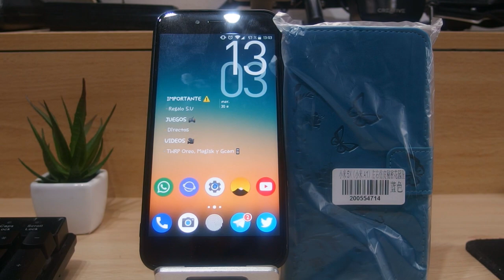📱 FUNDA XIAOMI MI A1📱 FUNDA LIBRO CON TARJETERO/BILLETES ♀ (ENLACE)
DESCRIPCIÓN

Hoy os traigo una funda de libro para el Xiaomi Mi A1. Por su diseño está más enfocada al público femenino pero bueno obviamente es válida para todos los sexos :)

ENLACES